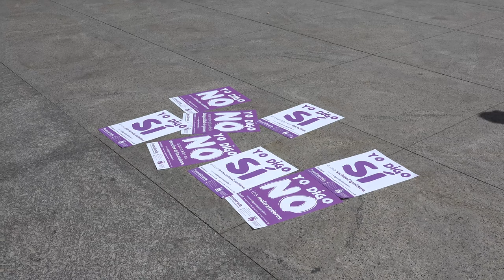Fuenlabrada lucha contra las violencias machistas ‘Yo digo no’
‘Yo digo no’ es el nombre de la campaña contra las violencias machistas que pone en marcha el Ayuntamiento en su lucha férrea por acabar con las desigualdades entre hombre y mujeres.

Se trata de una campaña ciudadana con la que se pretende que la población sea protagonista y muestre su rechazo contra cualquier tipo de violencia, en la que se siga trabajando en la sensibilización y actuación contra las violencias que sufren las mujeres.

Con este fin se ha creado una web , en la que se incluirán los lemas de la campaña con los eslóganes y diferentes epígrafes en los que se incluirán los distintos contenidos.

YoDigoNo a las violencias machistas
YoDigoSi a una sociedad igualitaria

El alcalde, Javier Ayala, ha defendido la necesidad de que toda la ciudadanía se involucre en esta iniciativa “para reafirmar la lucha que, desde siempre, ha mantenido Fuenlabrada en la consecución del final de la violencia y de la implantación en la sociedad de la igualdad real entre hombres y mujeres”.

En la campaña se incluye la instalación en diferentes puntos de la ciudad de 45 señales viales contra las violencias machistas, con la imagen de un corazón roto como señal de ‘prohibido’ y se rotularán 17 pasos de peatones con eslóganes alusivos a la violencia machista, como ‘Yo digo sí a una sociedad igualitaria’.

Otra de las iniciativas incluidas es un concurso de graffitis que se desarrollará durante toda una jornada en el muro del aparcamiento del campo de fútbol de El Naranjo, con la presencia de un artista urbano conocido. También se desarrollarán programas específicos con material divulgativo sobre las diferentes acciones que se llevan a cabo en la ciudad contra la discriminación y las violencias machistas.

Fuenlabrada fue pionera en esta la atención a las víctimas y en 1988 se puso en marcha el Programa de Atención Integral de Atención a las Víctimas. En el año 2000 el municipio entra a formar parte de la Red de Ciudades contra la Violencia de Género. En el año 2006 Fuenlabrada fue declarada ‘Ciudad contra la violencia de género’. “De esta manera siempre hemos puesto de manifiesto, con firmeza y contundencia, el empeña de toda la ciudadanía de erradicar esta lacra de nuestra sociedad”, apunta el alcalde.